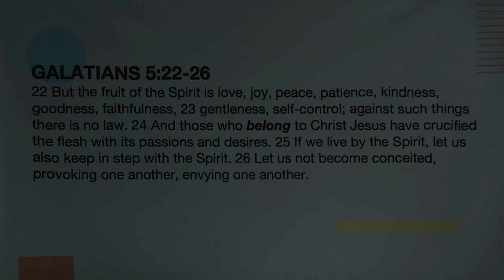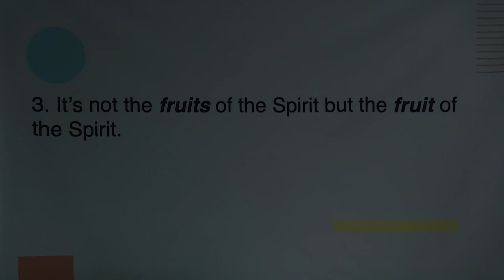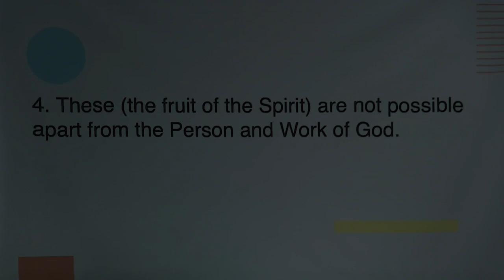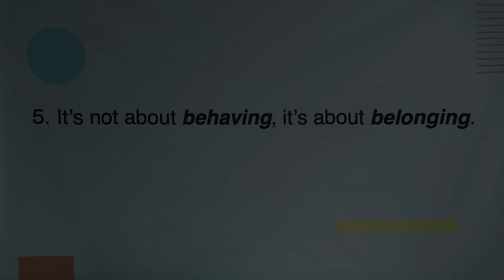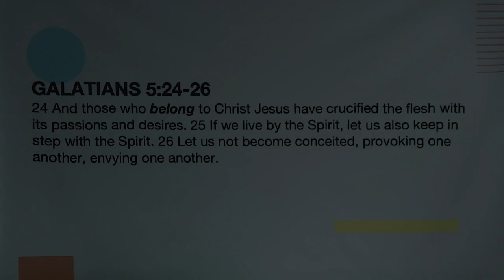Fruit of the Spirit